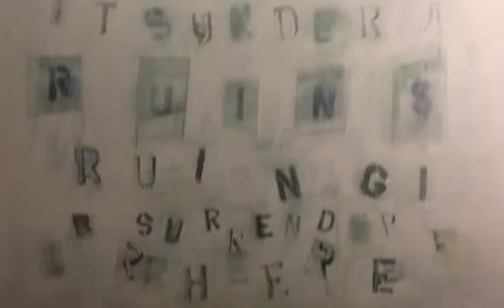Album of Annual Faculty Exhibit 2015 SD 480p 2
WASHINGTON STUDIO SCHOOL
Annual Faculty Exhibit 2015 Slideshow
Participating faculty members are: Brian Kelley, Carol Rubin, Diane Wilson, Jenny Walton, Jill Phillips, Jo Weiss, Joanne Kaufman, Jon-Joseph Russo, Mary Freedman, Milena Spasic and Susan Yanero.